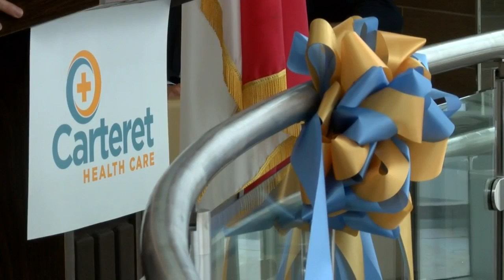Carteret Health Care holds ribbon cutting ceremony to recognize new expansions